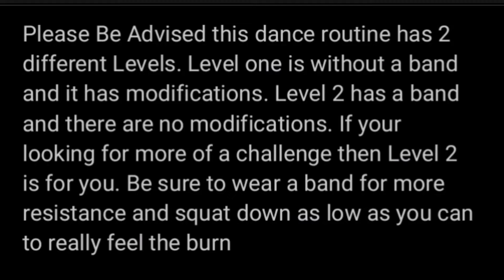PIRI KIKI By Milo Ft Fabio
Choreography By Tiffany Berry